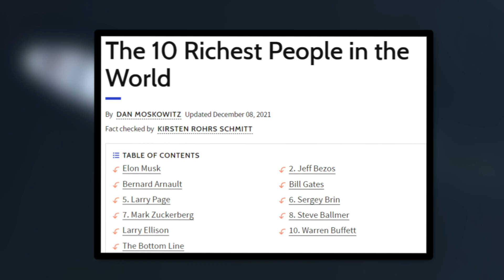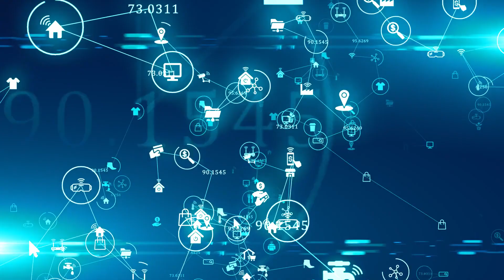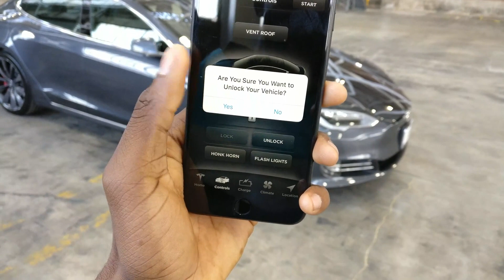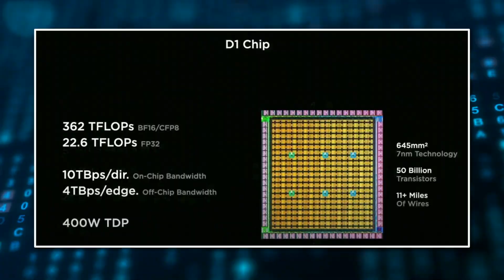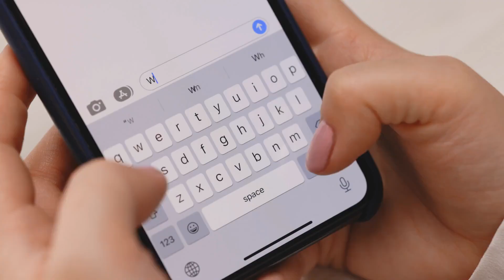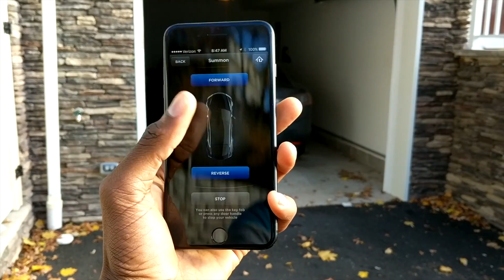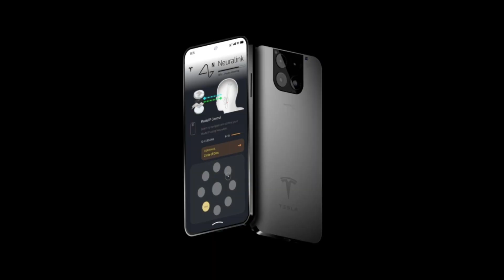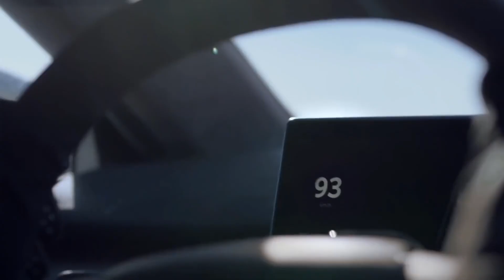JUST HAPPENED! Elon Musk Shocks World With Tesla Phone Price - Huge TSLA News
JUST HAPPENED! Elon Musk Drops Tesla Pi Phone WITH Prices - Huge Tesla News

In this video we take a look at this incredible Tesla News to find out more from Elon Musk about the Model Pi phone. We dive deeper into the pricing, the incredible features to expect and bring you a tesla update.

Everything Elon is here to deliver the best Elon Musk content as fast as it happens. We're working day and night to give you incredible insights into how Elon thinks, what he is doing and what we can all learn from him.

🔔. We never intend to infringe on copywright. If you feel there is a copywright issue found within one of these videos and are a representative or owner then please do get in touch with us on our email in our about page & we will remove the content.